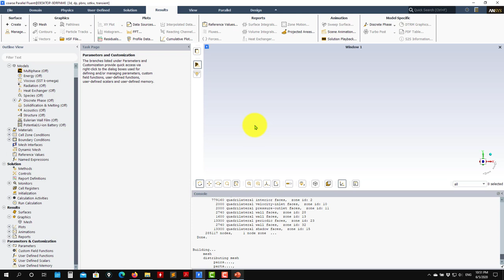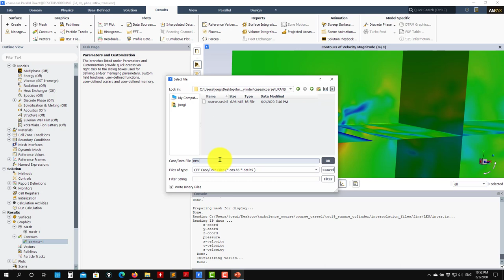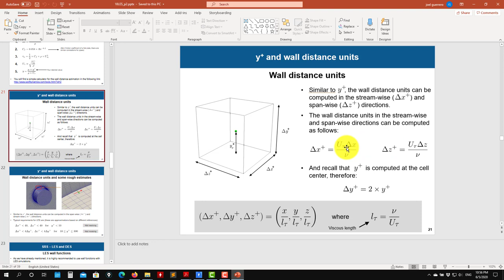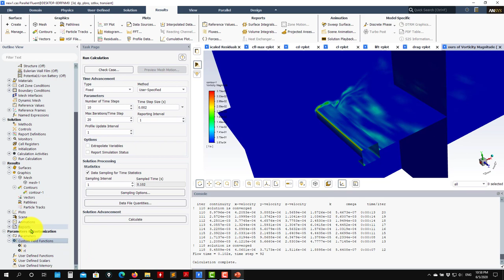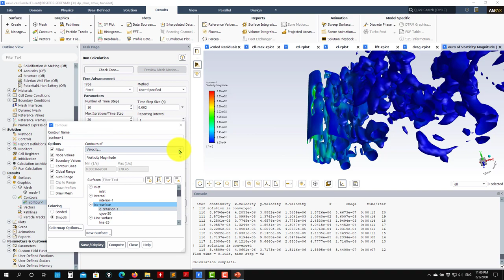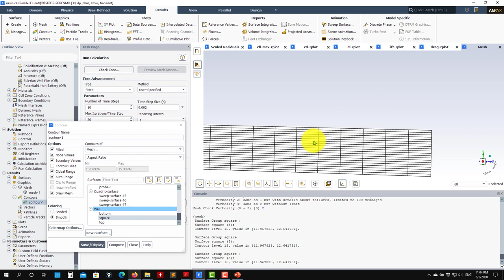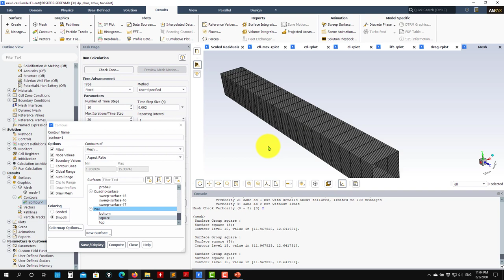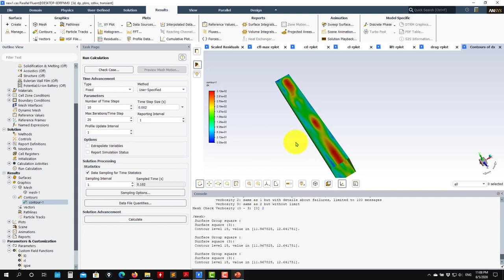Turbulence modeling with Ansys Fluent | LES simulation - Square cylinder - Part 7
Tutorial 9.7 - LES simulation - Square cylinder

Practical turbulence modeling with Ansys Fluent

Tutorial 9.
LES simulation - Square cylinder
Part 7. Guided demonstration. Review of EVM solution

Note: in this series of videos, we use Ansys Fluent 2020